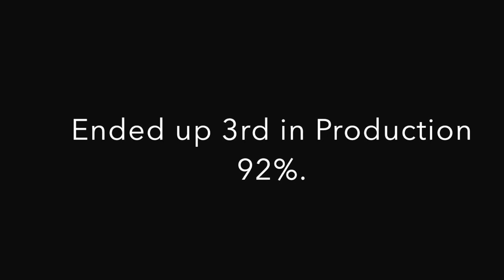LTD July USPSA Tanfoglio Stock 2 9mm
LTD July USPSA Tanfoglio Stock 2 9mm Production 3rd place 92%.